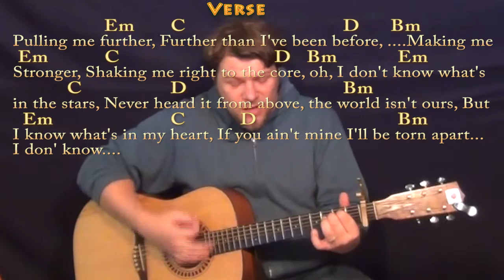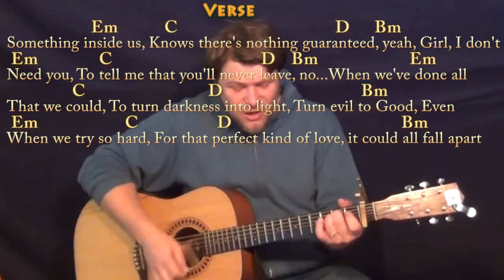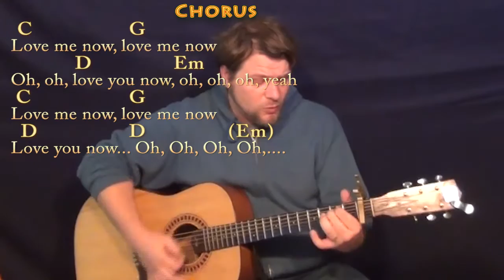Love Me Now (John Legend) Strum Guitar Cover Lesson with Chords/Lyrics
Woohootiehoo and Best of luck! LOVE ME NOW CHART munsonmusiclive music lesson cover SONGBOOKS